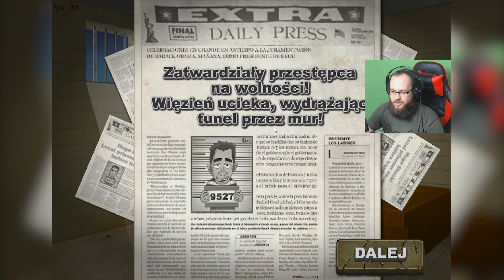⭐ WIELKA UCIECZKA Z WIĘZIENIA | JAIL BREAK RUSH | INFO PGA 2017 | STARS4FANS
Zagraj za darmo w Jail Break Rush:
pl.y8.com/games/jail_break_rush